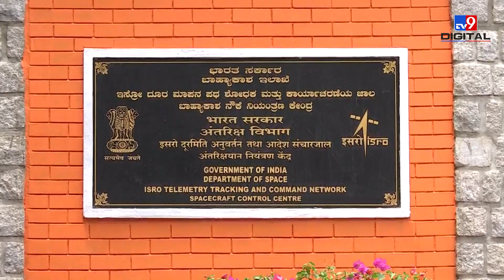TV9 भारतवर्ष पहुंचा वहां, जहां से की जा रही है Chandrayaan की Tracking | ISRO | Exclusive